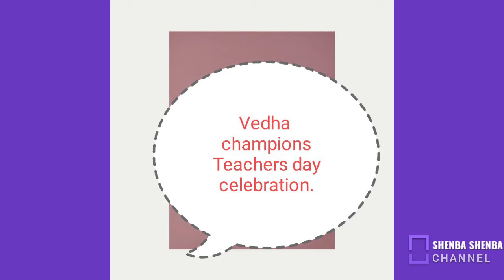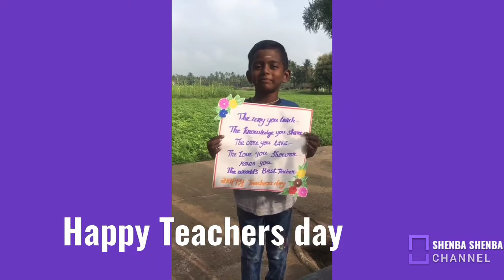Vedha stars Teachers day celebration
This is a video about the celebration held on Teachers day.